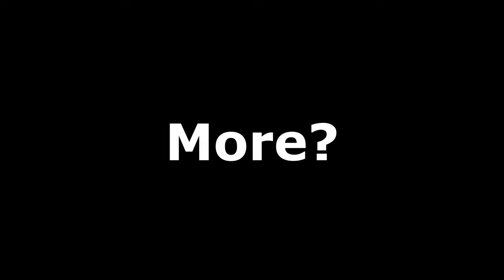"A Vampire Told Another Vampire To Kill A Bunch Of Vampire???"